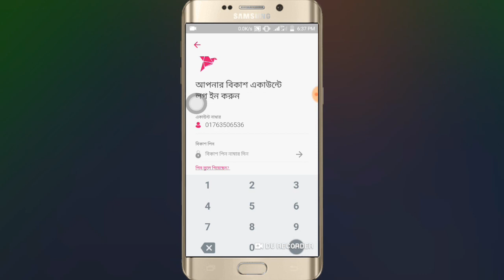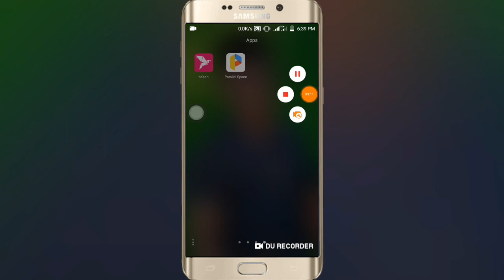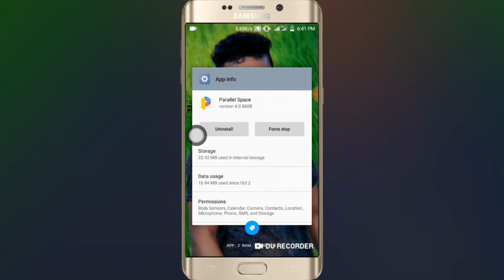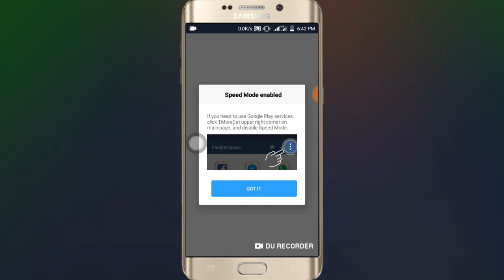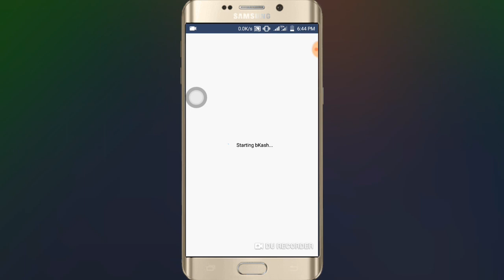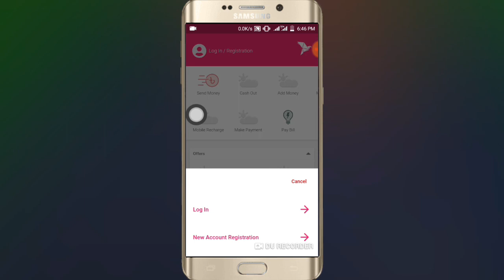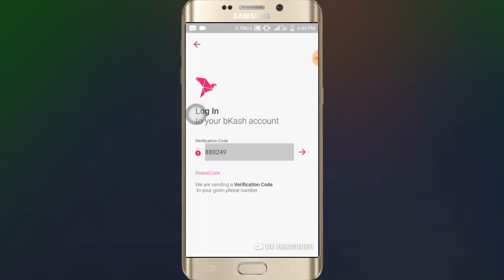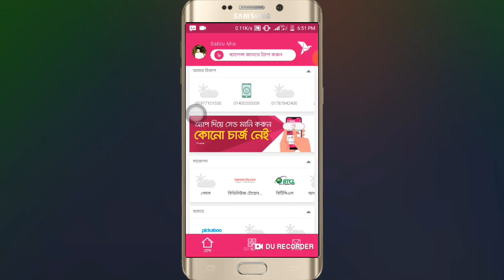Bkash app OTP code solve with parallel space, bkash app otp code solve, bkash app error code solve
💜💜Dear Subscribee & Viewers,,, 💜💜

👍সবাই কে ধন্যবাদ আমার এই ভিডিও টি দেখার জন্য,

আামি প্রতিনিয়ত আপনাদের নতুন নতুন সব ভিডিও দেয়ার জন্য চেষ্টা করে যাচ্ছি,

বিকাশ apps যে প্রবলেম টা শুরু হয়ছে (Bkash app error code 7283)
এই প্রবলেম টা কিন্তু আমার ফোনেও ছিলো,,আর এটা কেনো হচ্ছে, কিভাবে তা ঠিক করবেন, সবকিছু আমার এই ভিডিওতে সুন্দর ভাবে বুঋানো হয়েছো।

তার পরো যদি আমার দেখানো ট্রিক টি আপনাদের ফোনে কাজ না করে,, তাহলে প্লিজ Bkash App আপডেট আসা পর্যন্তো সবাই অপেকখা করুন।

Bkash app 3.0.1 old version link

parallel spes old version link

🌹Tnx For Viewers 🌹